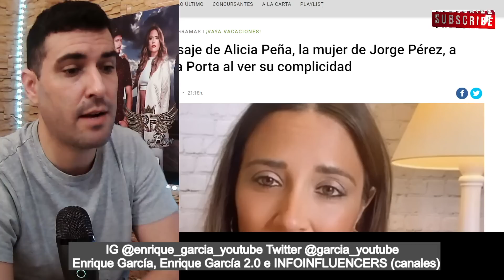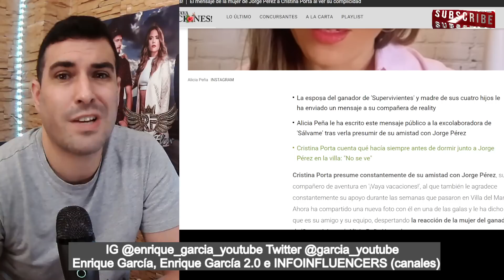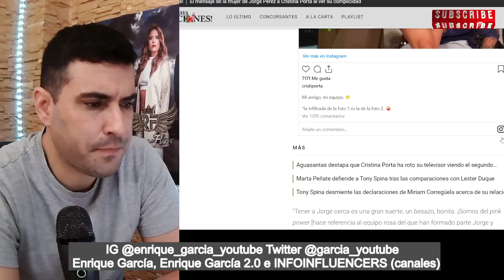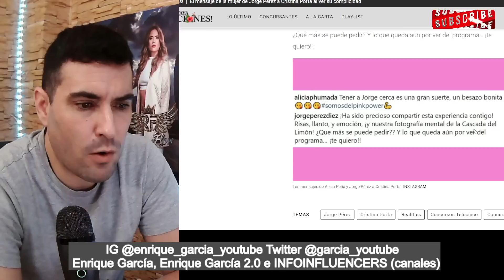REACCIÓN de Alicia Peña, tras ver LA COMPLICIDAD entre Jorge Pérez y Cristina Porta. VAYA VACACIONES